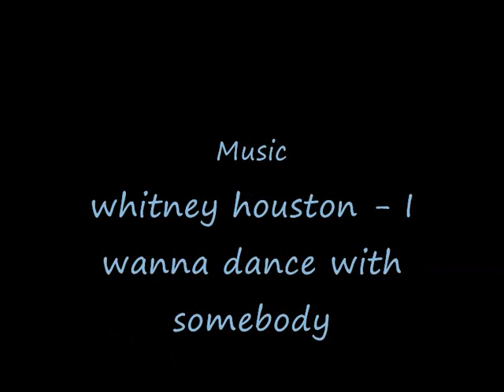lien van de kelder.wmv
lien :)